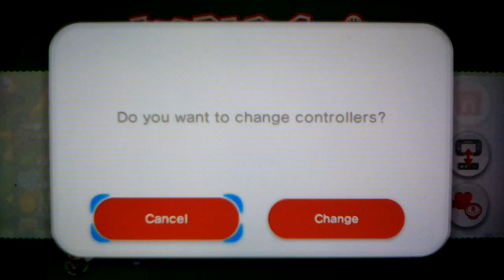Super Mario 3D World - Episode 2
Episode 2 of SM3DW is finally here!
Sorry about the wait between episodes, I wasn't able to find the time to upload this one until now!

P.S. I'm working on a few special video's for the channel which may involve a certain demo which was released recently...